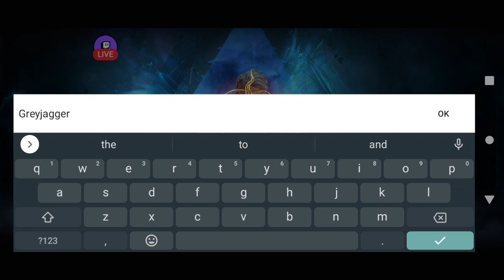Bisaya GaminG Plays Dragonheir : Silent Gods Part 1